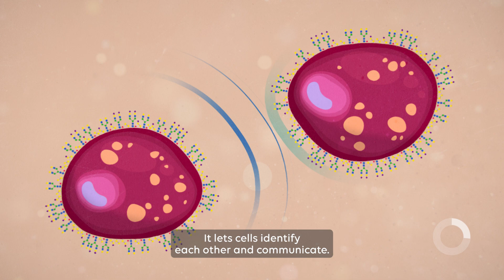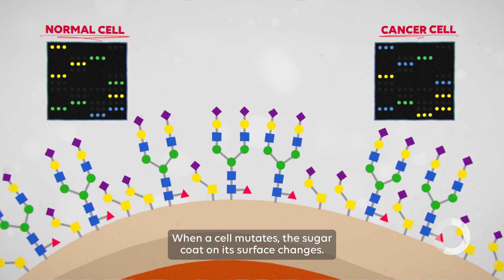TWoSE Sugars and Health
Video accompanying the exhibit located in the Telus World of Science Edmonton Health Zone.